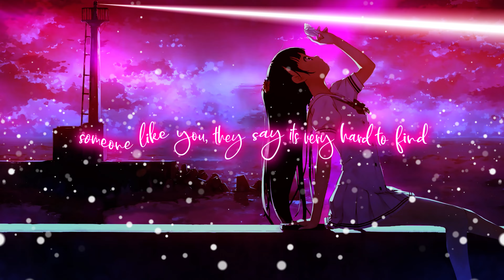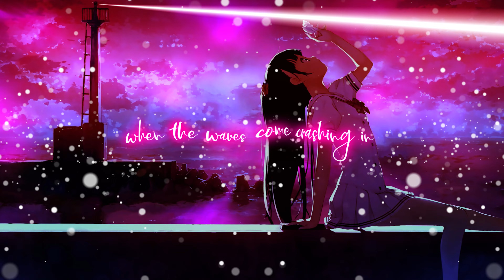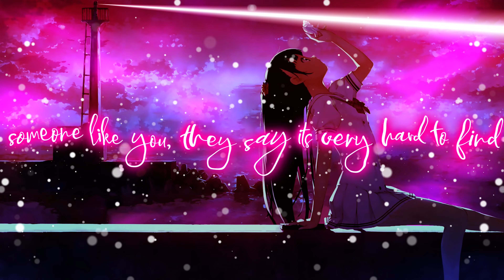iluniev - Lighthouse (Feat. April Sofia) (Lyrics Video) [AnotherXtremeWorld Release]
Hello fam, happy halloween. 🎃
First release on this Halloween, also iluniev pleases us with his new release "Lighthouse" feat. April Sofia.

We are sorry that this release is not free to use.
Copyright©️

Are you an artist and want to be part of AnotherXtremeWorld?